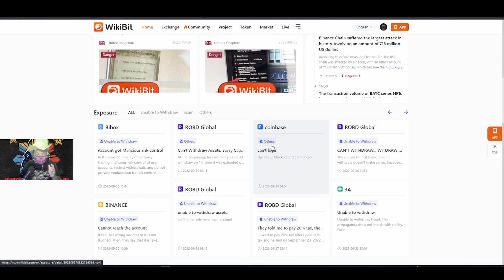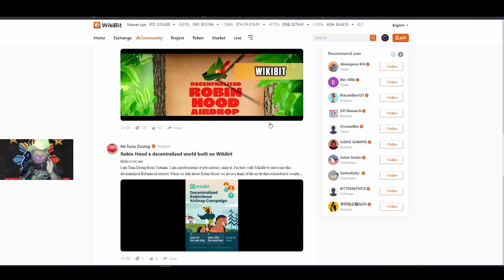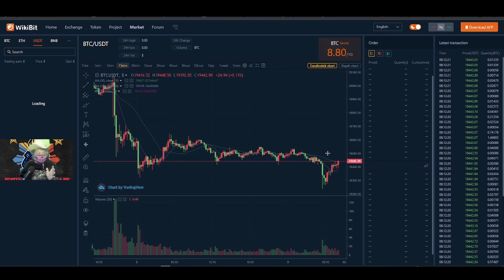WIKIBIT DECENTRALIZED ROBINHOOD CAMPAIGN I PARTNERS WITH SOME OF FAMOUS INFLUENCER I AND WIN PRIZES